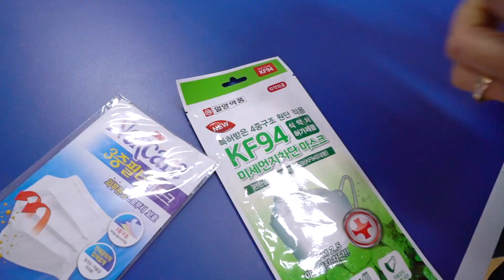마스크가 미세먼지를 얼마나 차단시켜주는지 실험해보았습니다! 충격결과! - 허팝 (Can mask block fine dust 100%)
미세먼지 때문에 많은 분들이 마스크를 착용합니다. 그런데 마스크가 정말 미세먼지를 100%차단시켜주는지? 비싼마스크가 최고인지? 그 모든 것을 알아보았습니다. 정말 입자가 작은 프린트용 토너가루로 마스크 통과 실험 시작합니다!